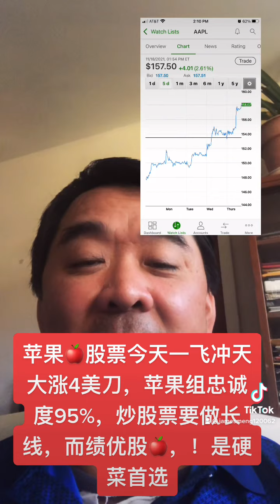苹果股票大涨 手机质量过硬是基本保证